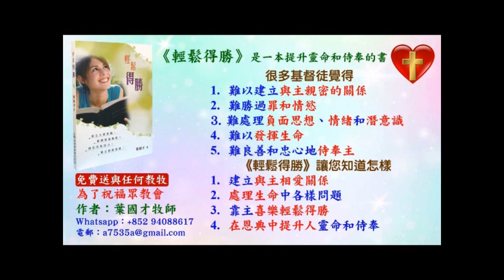葉牧師輕省喜樂禱告,在ZOOM釋經聚會的禱告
請肯定戶口名字是：Global Fire Missions Ministries Limited.

1. 與主的關係：怎樣建立與主相愛的關係，怎樣從主的愛得力，怎樣深信神的供應和計劃。
2. 處理生命：怎樣不被人、罪、負面思想情緒和潛意識、婚姻和生活的問題、和侍奉的問題影響。
3. 進入不同層次的侍奉：侍奉可以由簡單的生活見證，到建立別人的靈命，或進入策略性的侍奉。

《輕鬆得勝》的特色：
1. 一目了然：簡單知道怎樣處理和發揮生命。
2. 有實際可行的方法：我和很多人曾20年實際地應用。
3. 可以輕鬆喜樂地得勝：可以在恩典中輕鬆喜樂地處理任何問題，不需要在壓力下成長。因為耶穌的軛是容易的，而神喜悅我們任何真心的努力。
4. 活出《輕鬆得勝》並不太難：處理和發揮生命並不是遙不可及。